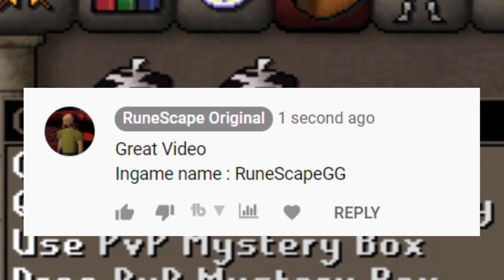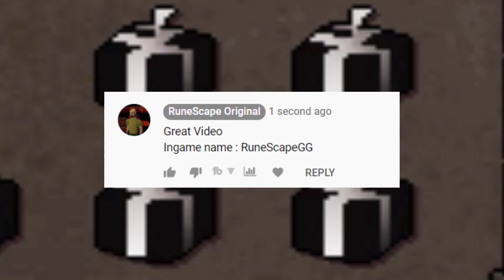I am BACK on ROATPKZ a OSRS RuneScape Private Server *Staking My BANK* W/GIVEAWAY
To Join The MASSIVE ROAT PKZ Giveaway... Follow The Requirements (first Comment)

 - I started playing Runescape back in 2005 and I have been off and on the game for many years! I have traveled from Lumbridge to the Elven Village! I have many years of experience in the game! So after a long time of being away from the game I think it's time to come back to the game with a fresh start and I will be bringing anyone along with me that wants to come! Join me in my Runescape adventure! Most of the videos on here will consist of Runescape originals, Runsecape shorts, Runescape Gameplay, and many other Runescape videos!